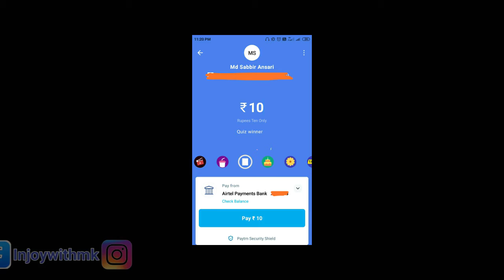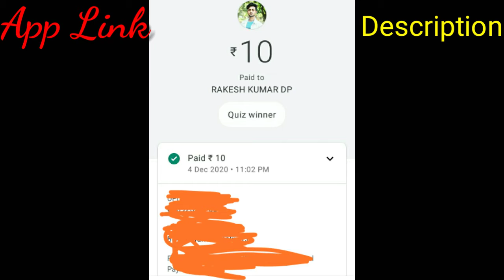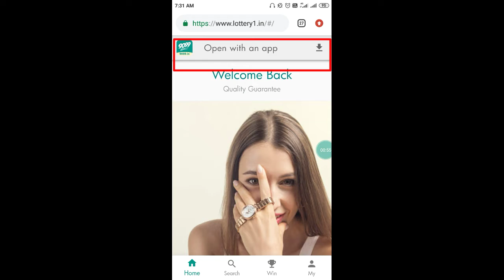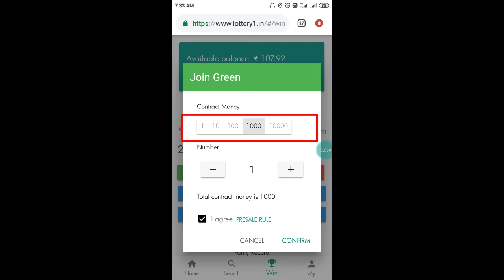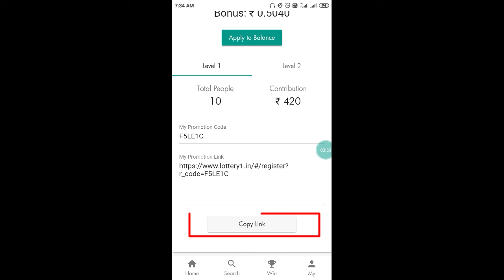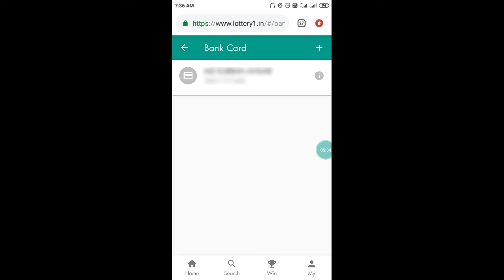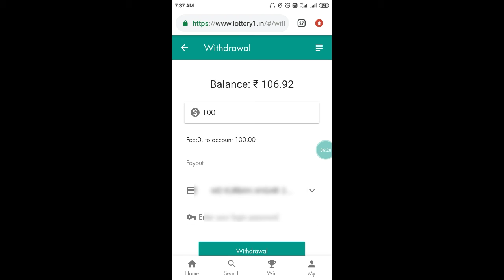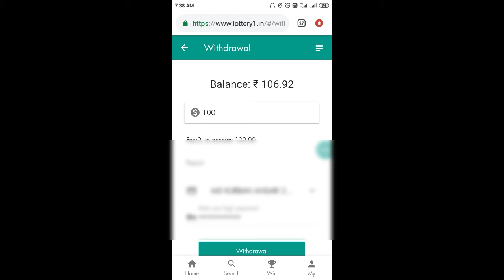बिना App के Paytm Cash कमाए | New Best Earning Trick | ₹300 + ₹300 Instant Reddem Paytm Cash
👉Best Status App, Earn Money Online!

              👇Download App👇

💸 *₹200~₹10 Cash for You*
💸 *New Year Cash Gift*
💸 *Redeem ₹200~₹10 Cash Free*
💯 *Trust Me 100% Work!!!* 💯

👉Subscribe_To_Our_Channel_For """INJOY WITH MK""""

             👉Refer Code:- RZFSNDX543

👉CommEnt and
👉ShaRe anD Don't  Forget to

👉IMPORTANT NOTICE👈

👉Keep Supporting 💪🏻
👉Keep Loving ❤
 👉Keep Sharing ⤴ .

Please

👉 INJOY with MK Chanel me funny video, online paisa kamane ka trick, mela sambandhi video, earning app, app kaise use kare Uska tarika,

          ♥ video dekhne ke liye dil se♥
                         👉ThankYou 👈